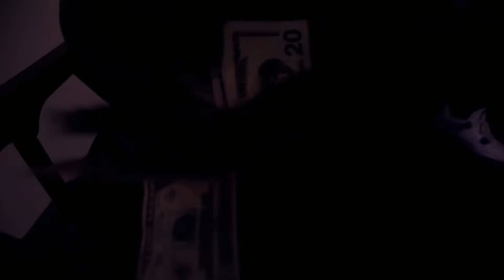MoneyGang - Took Time (Official Music Video)